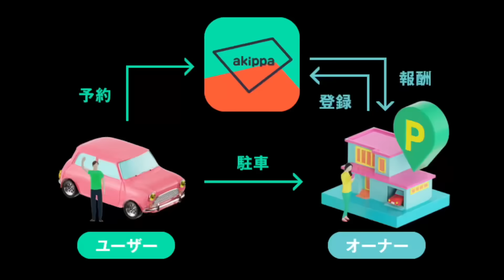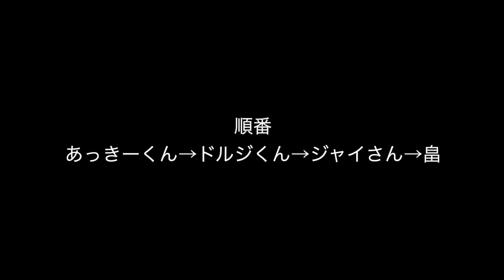最強のキーパーは誰だ？！ウィナーズ＆リベンジャーズGKに物申す…本気のキーパー対決！！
本日使用したgezoさんの商品について
オンラインショップ

別途送料がかかるのは北海道/沖縄/そのた離島のみとなります。
⇒上記以外の地域は無料
⇒CHANGER-MINI、SKIPPER6の場合、送料で北海道/沖縄は+800円になります。

・QUICKS-PRO：\198,000 ⇒ \138,600 コードSDRLK37T
・CHANGER-PRO：\132,000 ⇒\92,400 コード3X8RM7VC
・CHANGER-LIGHT：\74,800 ⇒\59,800 コードLP4Q2G5A
・CHANGER-MINI：\39,800 ⇒\29,800 コード6VT2UPED
・SKIPPER6：\67,100 ⇒\49,800 コード395WLZXM

出演

松本拓也コーチ

身長169cm

「畠山諒介」